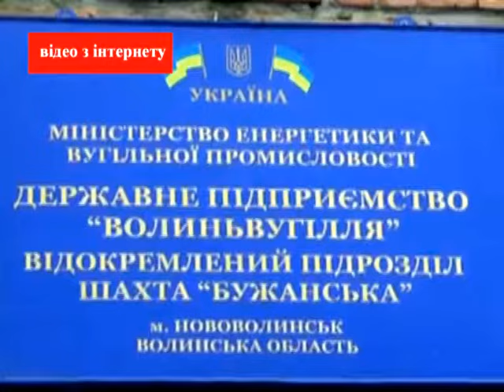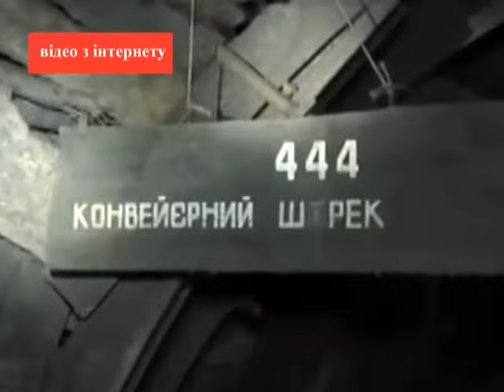Волинські гірники продовжують вимагати зароблене